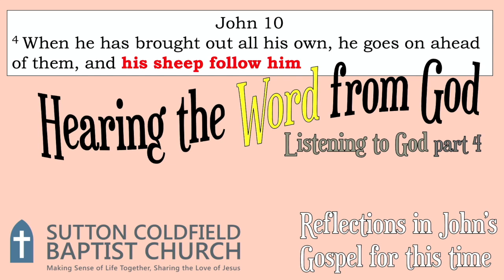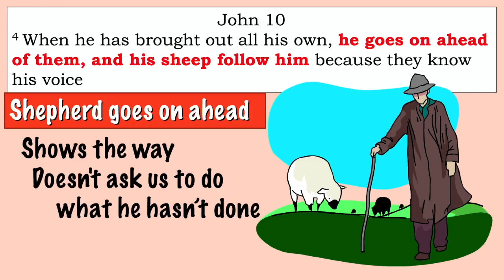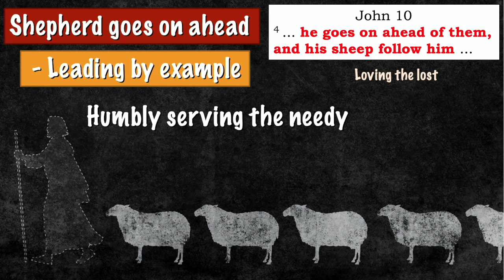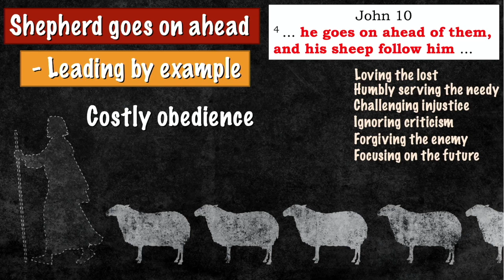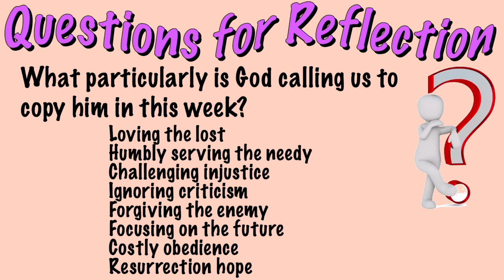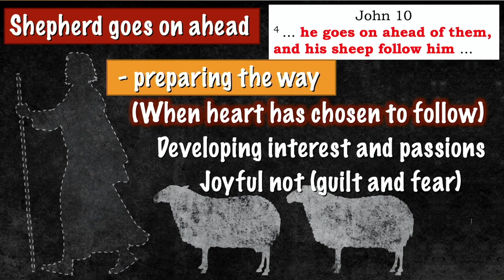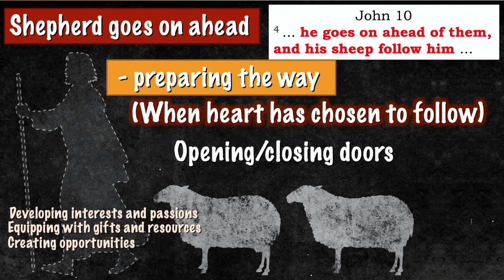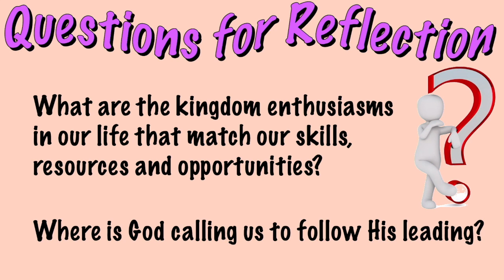John 10v4 Being Led - Listening to God Part 4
The Shepherd leads the sheep by going ahead of them.  Following is a rich concept in the New Testament.  When we think about trying to hear God what does it mean that he is ahead of us?  Donald gives some pointers.